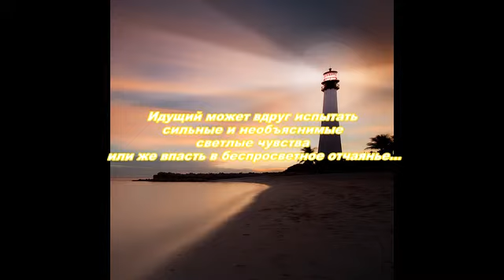Мост любви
Photo - Moises Levy / Мойзес Леви